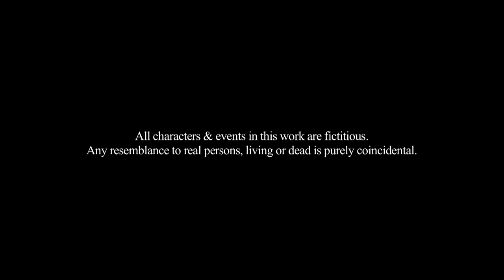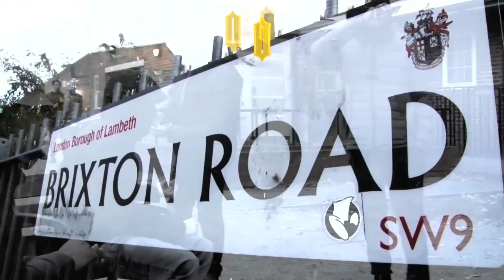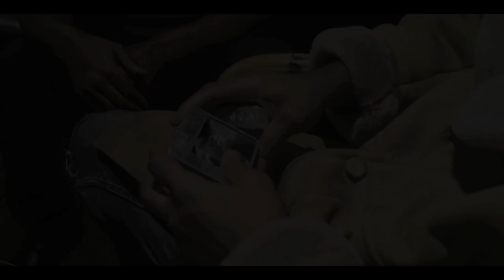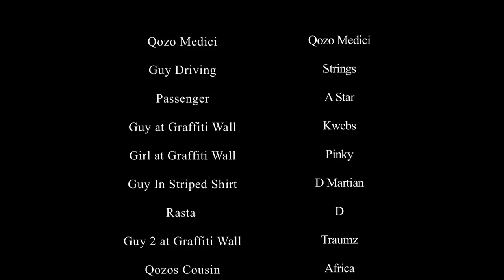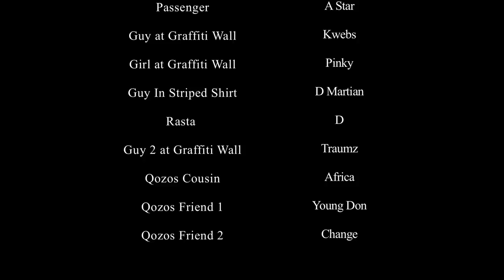REAL LIFE - SERIES 2.5 EPISODE 6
REAL LIFE - SERIES 2.5 EPISODE 6 @QozoMedici @RealLifeTvUk - UKOVERSTOOD

UKOVERSTOOD are pioneers in bringing Independent UK Music, Film, Fashion & Urban Entertainment to Youtube. Creating high quality media content is the aim of the London based team. We ensure that our media platform represents independent entertainment in the UK. We have collaborated and worked with emerging artists and talents from Nottingham, Birmingham, Brighton, Leeds, Liverpool and even as far as Scotland, there aren't many places in the UK that have not felt the presence of UKOVERSTOOD.

Don't forget to like, follow & subscribe for the latest in independent UK Drama series, Rap, RnB Hiphop, House, Garage, Grime and anything else UK, Don't forget to check out our cookery series, fitness series and short films
UKOVERSTOOD, UK OVERSTOOD & UKO